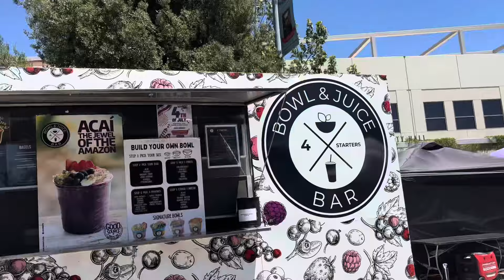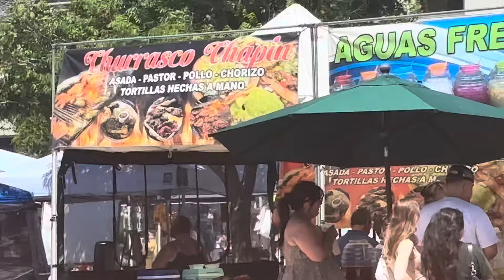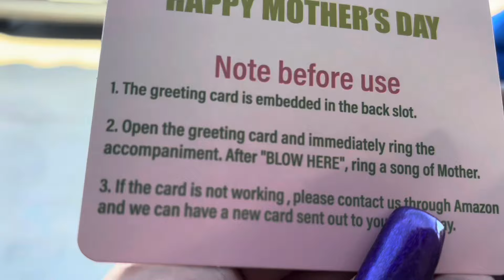Paseando y Guardando Mis Memorias 🥹recuerdos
COMPARTIENDO ESTE ANO CON MI FAMILIA  mucha Felicidad y yo como Abuela  feliz de seguir viendo Cómo Crece mi familia con La Bendición De Mi Dios

AMIG@s BIENVENIDOS  A MI CANAL DE LAVIDACONLETY DONDE YO COMPARTO CON MUCHO CARIÑO  Y TOCO TEMAS  FAMILIARES COMO DE LA VIDA DIARIA CON  TEMAS QUE NOS INTERESAN A TODOS   DONDE DOY MI OPINIÓN CON TEMAS CONTROVERSIALES COMO HISTORIAS DE OVNIS, HISTORIAS REALES DE PARANORMALES /TERROR CONTADAS POR  GENTE REAL QUE LES A TOCADO VIVIRLAS Y PROBLEMAS  DE LA SOCIEDAD Y EL MUNDO EN EL QUE NOS TOCO VIVIR   A QUI SOY MAS YO  Y ME CIENTO MAS CERCA A USTEDES  POR QUE COMPARTIMOS  ALEGRÍA DOLOR Y EMPATÍA  GRACIAS POR PASAR POR MI CANAL